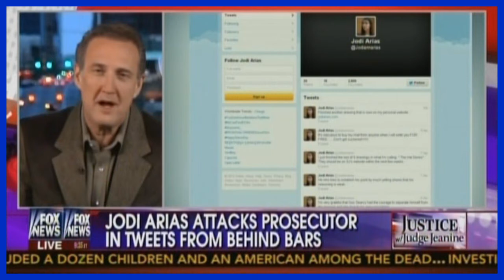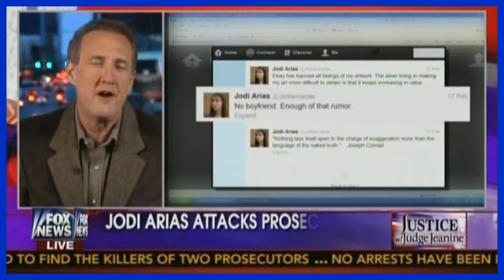Jeff Gold Justice with Judge Jeanine 4_9